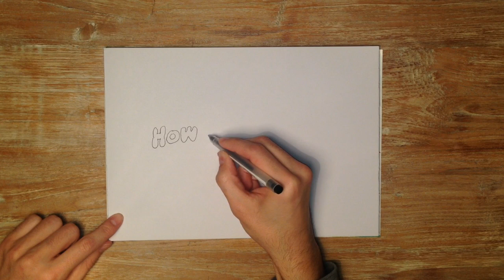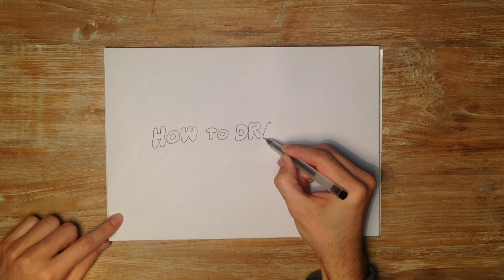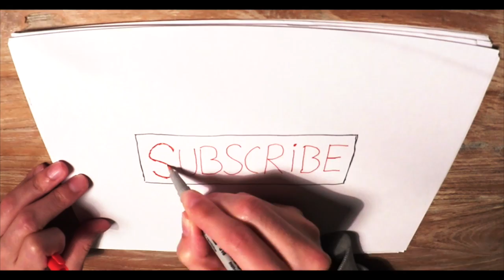How to Draw Bubble Letters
Learn how to draw bubble letters in this step by step drawing tutorial